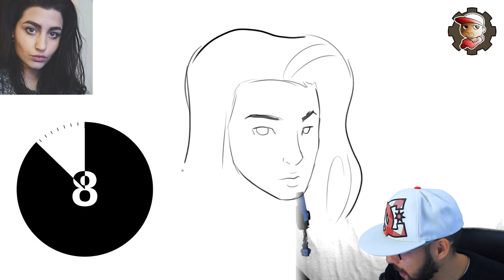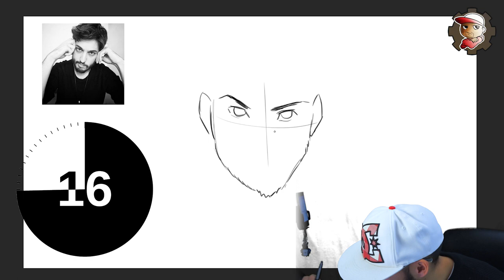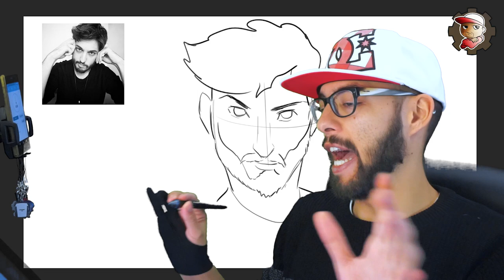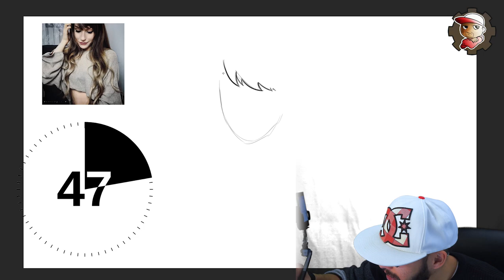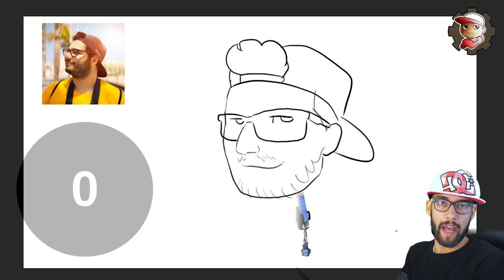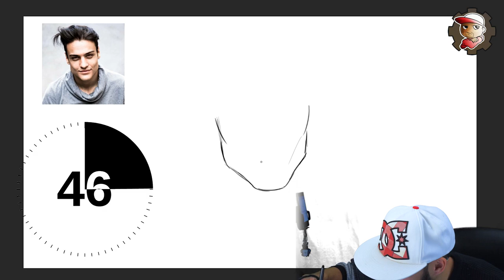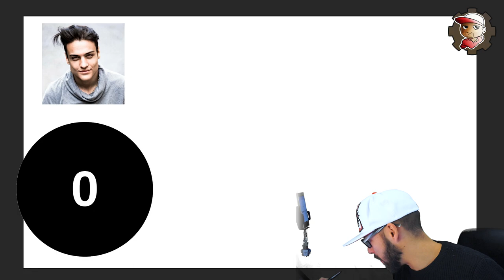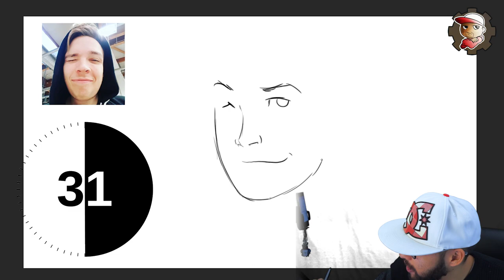1 Disegno 1 Minuto - 05 - YouTubers parte 2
Ho provato a caricare questo video 5 volte...bella